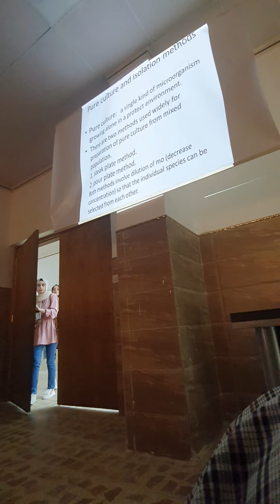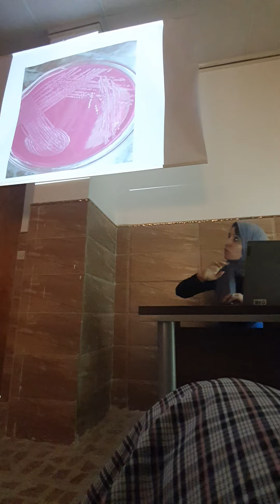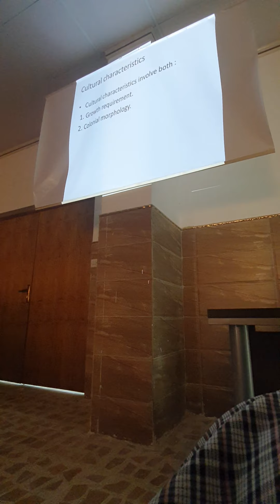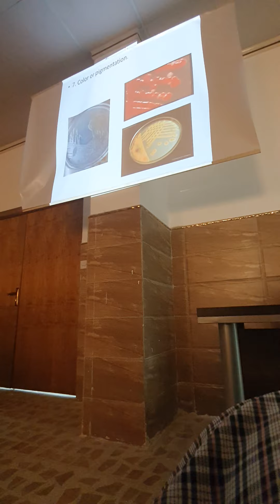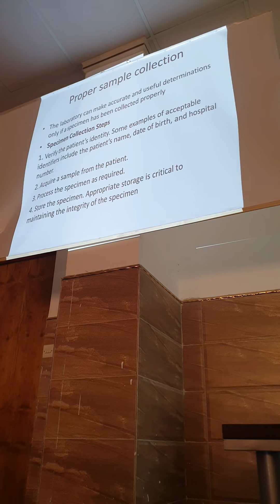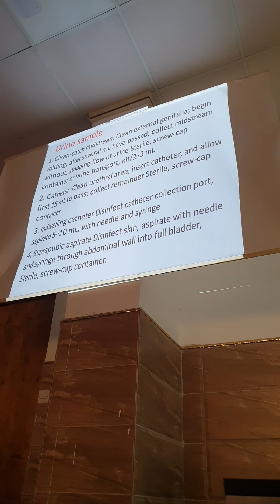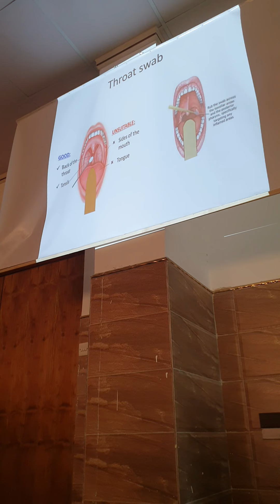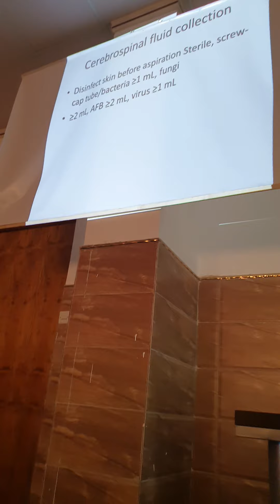isolation of microorganism